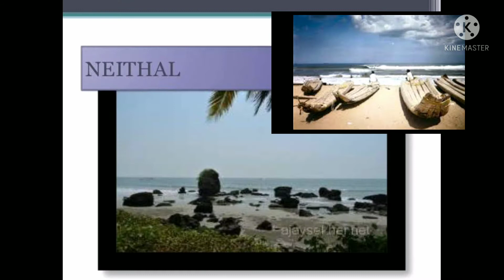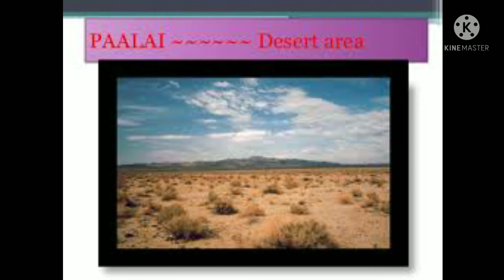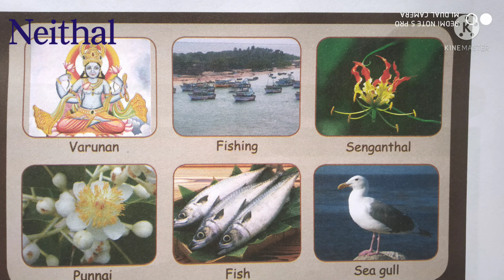i vagai nilangal Five landscapes Kurinji mullai marutham neithal pallai ஜ வகை நிலங்கள்.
Hope this video is useful for you all.Like (will motivate us to Do More ) and dislike ( will make us to work and improve more)

    Thank you comment your opinion or suggestions about this video.

    Nandri makkale will meet in our next video

until then..
ungalidam irunthu vidai peruvathu ungal Ahila mattrum Deiva.

     A warm and a heartful thanks to our YouTube family💝                                       1. Link about the books

Msg to 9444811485 for further details